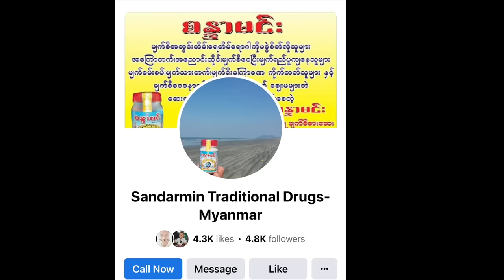ကားသမားလေးကျွန်တော်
တစ်ချိန်တုန်းက ကားသမားဘဝမှာတွေ့ကြုံခဲ့ရပုံများ